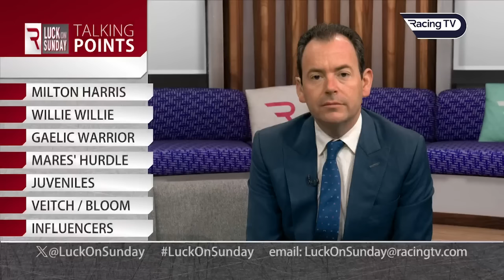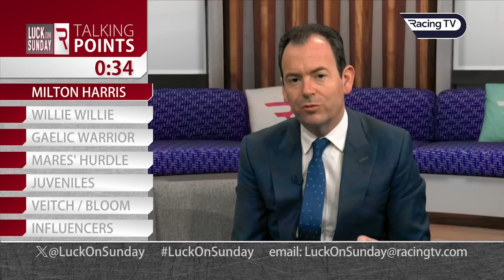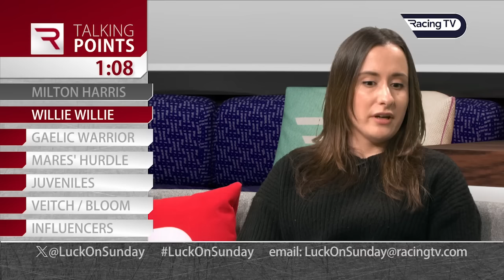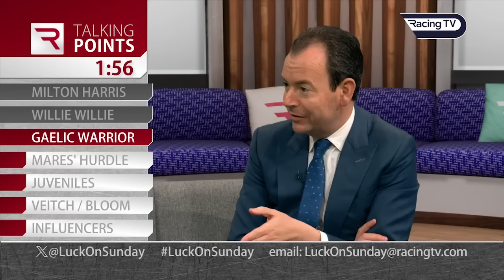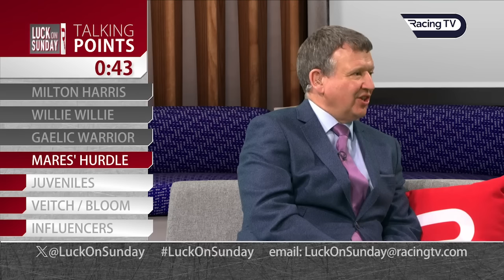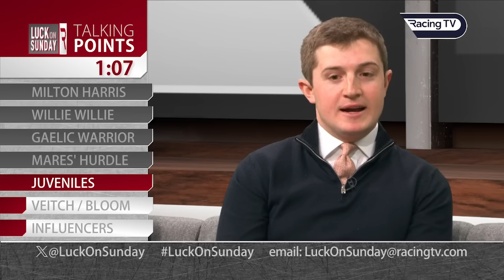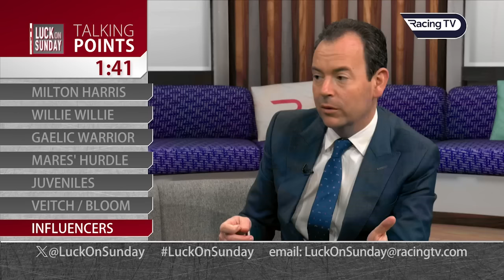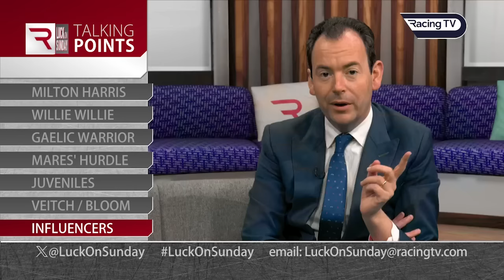Talking Points: Milton Harris, Willie Mullins, the Mares' Hurdle and more!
Plenty to discuss in this week's Talking Points, including the permanent removal of Milton Harris' training licence, Willie Mullins' dominance in Ireland and much more.

Nick Luck is joined by Harry Derham, Maddy Playle and Richard Hoiles to discuss the key topics.